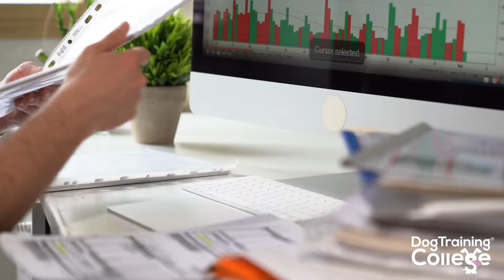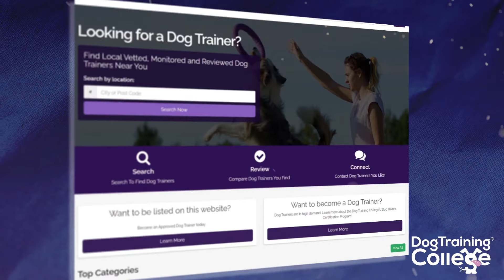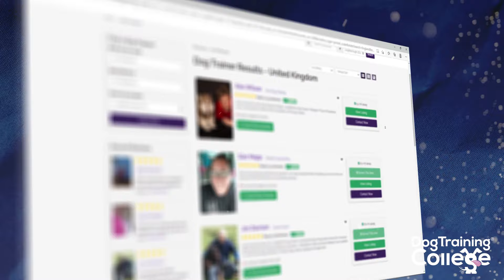Nathan Leighton's Story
In this video, Nathan Leighton shares his inspirational story.

Nathan grabbed every opportunity that came his way and is now living his dream life.

Nathan hopes this video will inspire you to grab every opportunity too.